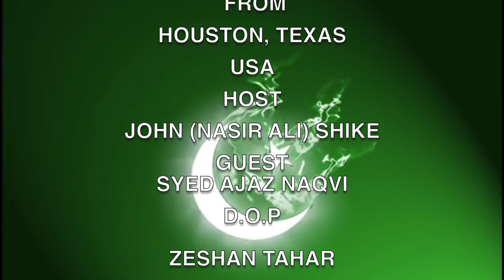WAA TV DESI SHADI ONLINE USA. JOHN SHIKE HOST, SYED AJAZ NAQVI GUEST.